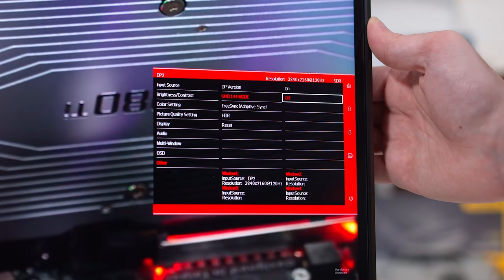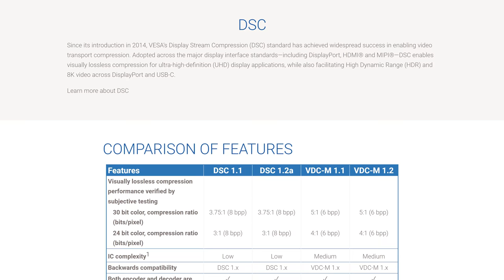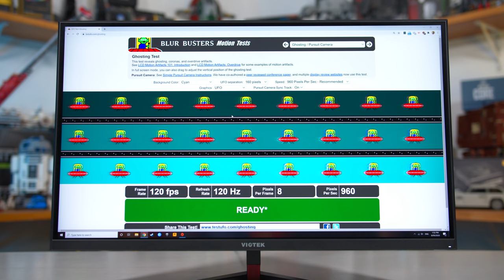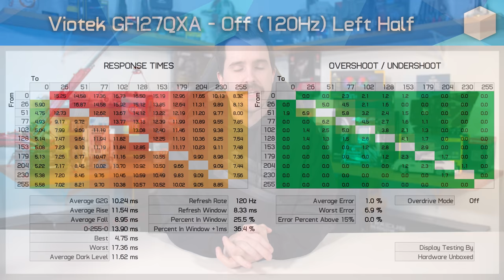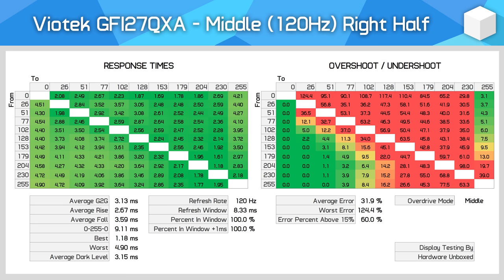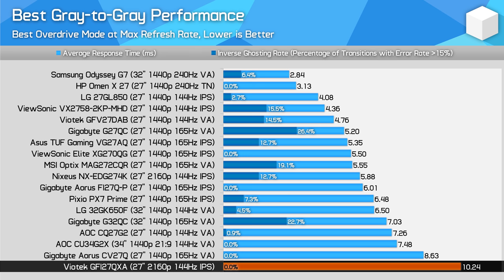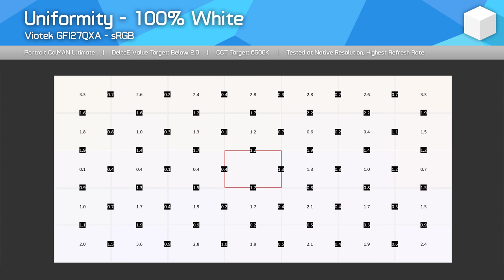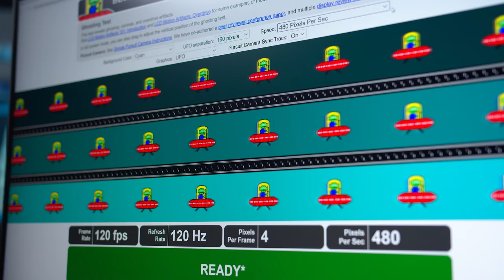Viotek GFI27QXA Review, Cheaper 4K 144Hz for RTX 3080?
Viotek GFI27QXA
Nixeus NX-EDG274K
Gigabyte G27QC
Gigabyte G32QC
Samsung Odyssey G7
HP Omen X 27
Asus VG279QM
LG 27GN750
MSI MAG251RX
LG 32GK650F
MSI MAG272CQR
Viotek GFV27DAB
Gigabyte KD25F
LG 27GL850

00:00 - Specs, Features, Design
04:24 - Response Time Performance
10:01 - Color Performance
11:30 - Conclusion

Viotek GFI27QXA Review, Budget 4K 144Hz for RTX 3000 GPUs?